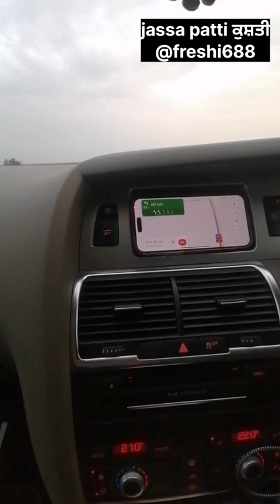yatra gurudwara hajoorsahib part 3